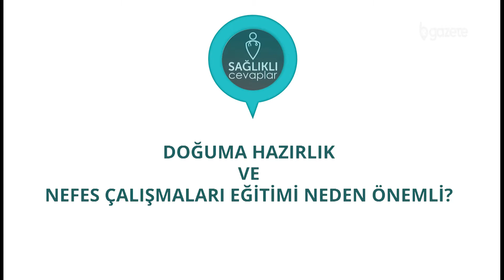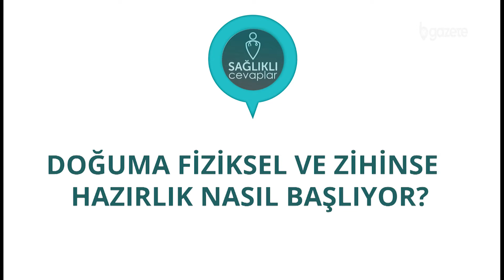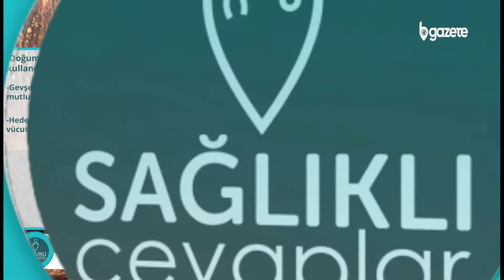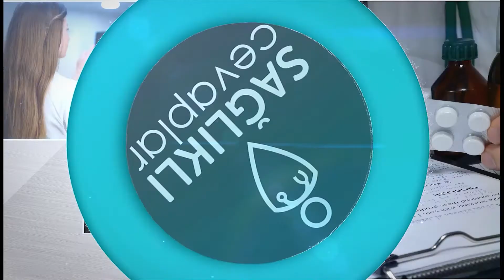'Doğum psikoterapisi' ile korkuya son!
Doğum psikoterapisi üzerine BGazete’ye konuşan Uzman Klinik ve Doğum Psikoloğu Büşra Dargut Yalçınkaya 'Doğuma Hazırlık, Nefes Çalışmaları ve Doğum Psikoterapisi Eğitimi'ni alma sebeplerini ve bu eğitimin anne adayları için önemini Sağlıklı Cevaplar’a anlattı.